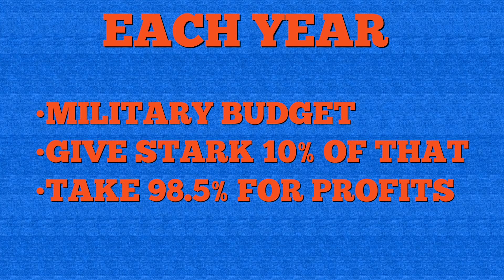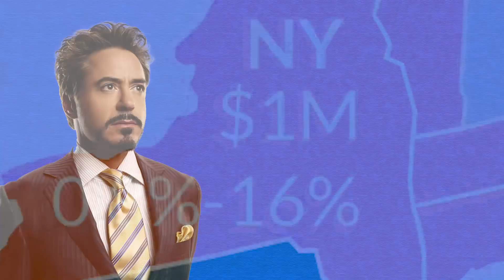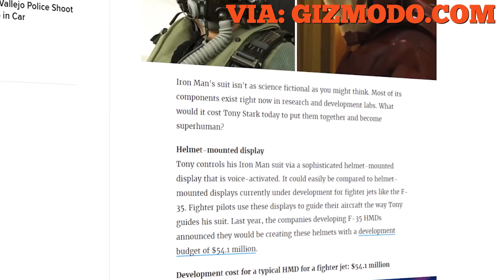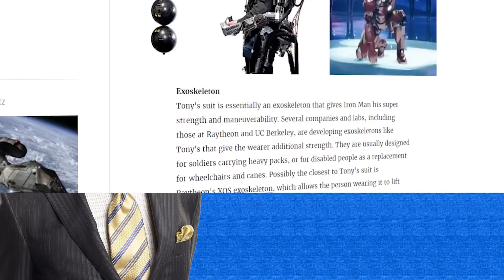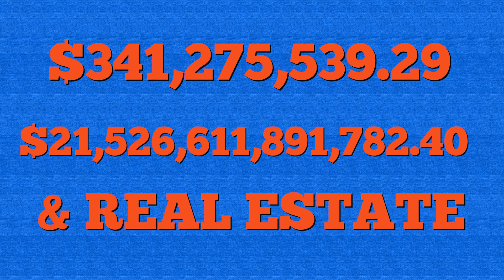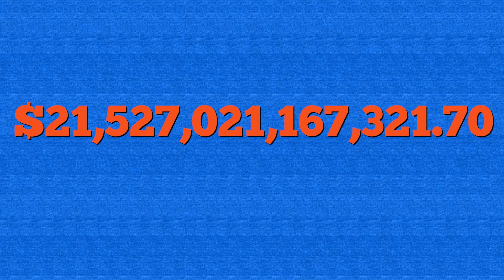How much is Tony Stark Worth?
Marvel movies have been a huge part of my life and Tony Stark and subsequently Iron Man has been a huge part of my life. With End Game coming out relatively soon (at least from when this is originally going up), I figured it was time to really try and get down to how much Tony and Stark Industries are really worth.